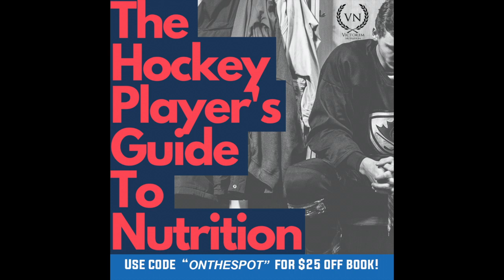Packy Munson | Cergy - Pontoise Les Jokers (Ep. 188)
Welcome back to Episode 188 of On the Spot Sports and in today's episode we have a very special guest, current professional hockey goaltender, Packy Munson!  Packy and I talk about playing in Paris for the Cergy - Pontoise Les Jokers, having that swagger and confidence to drive being successful, being a good teammate, stories from playing pro overseas, gaining respect from new teammates, having fun while at work, being a student of the game and so much more!  We hope you guys enjoy this episode!!

Thank you Packy for coming on the show!  I had a blast!